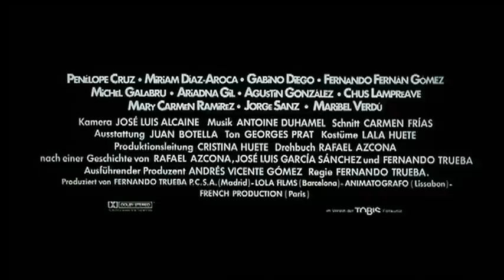Belle Epoque - Trailer (Deutsch)